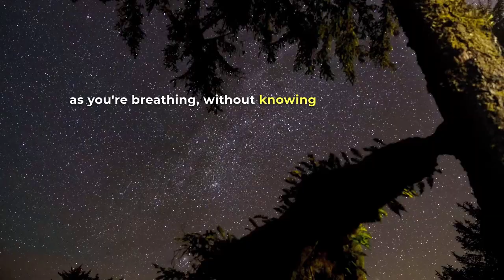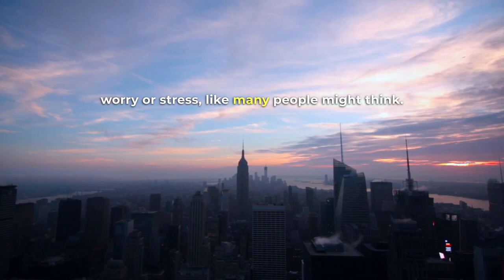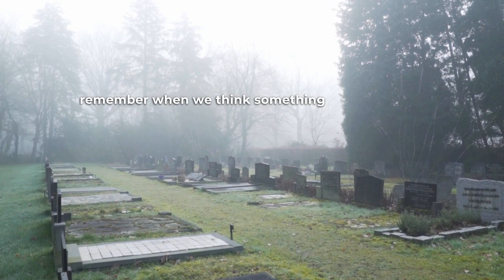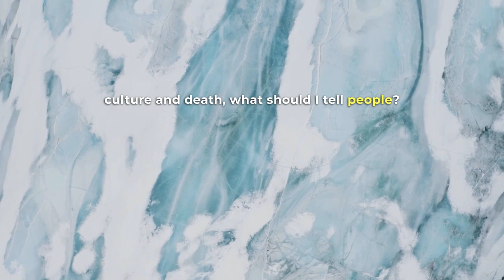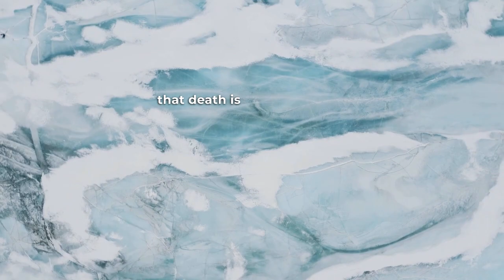Some of the Most BEAUTIFUL HIDDEN SPIRITUAL GEMS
This video features three spiritual leaders talking about some great secrets of the universe.

The content in this video is for purposes such as criticism, commenting, news reporting, teaching, scholarship, and research. 1)This video has no negative impact on the original works 2)This video is also for teaching and inspirational purposes. 3)It is not transformative in nature.